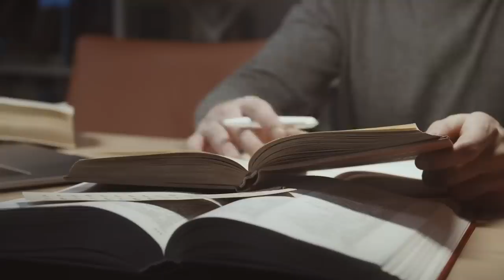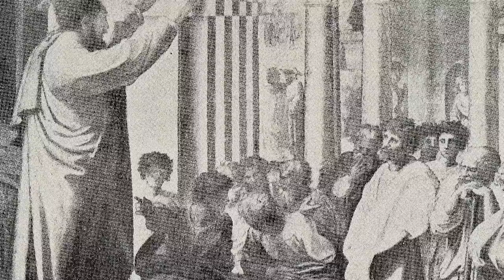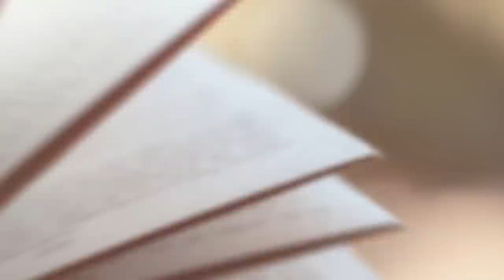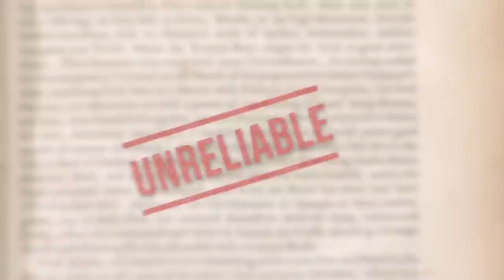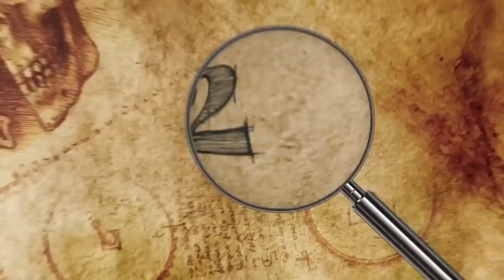The Biggest Secrets Of The Ancient World